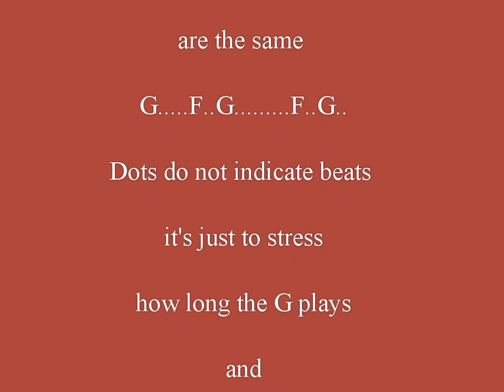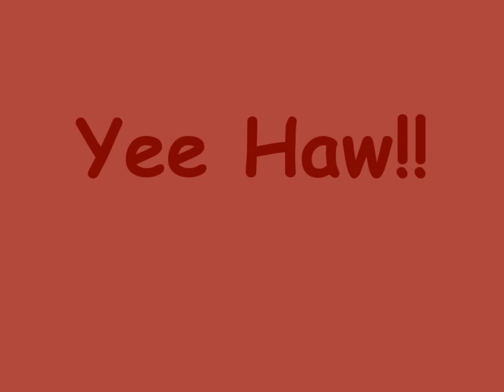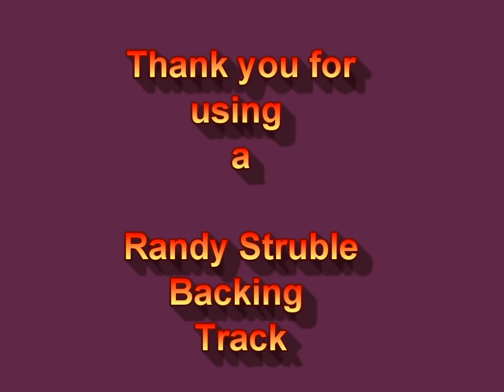Bluegrass Backing Track - Old Joe Clark - (rhythm guitar track)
You can purchase the audio version of this track @

This fun filled rhythm guitar Backing Track is another great Bluegrass, Appalachian and Oldtime jam tune.

Here I do the rhythm in the Key of G

A and B parts are the same throughout G. F..G. F..G

The dots between the chords are not for beats, but just to show how the G transistions to the F a little faster the second time then the first, but it's so close.

Have fun with your pickin' and thanks for using a Backing Track by Randy Struble!!